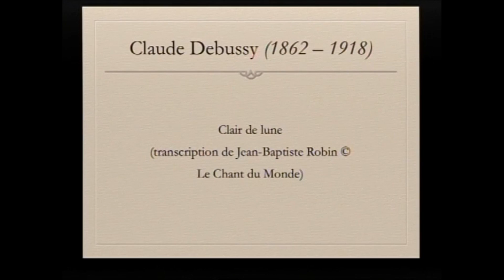Debussy, Clair de lune pour orgue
Jean-Baptiste Robin, orgue
Concert à Dudelange en 2018